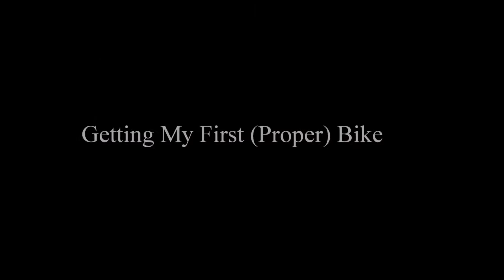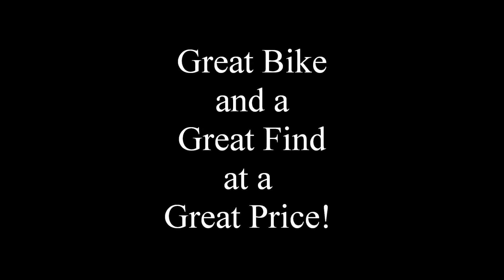MAPPED - Getting My First (Proper) Bike - Part 6 (Cal & Kawasaki Tengai 650)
Met up with my good mate Cal as he has just got his first (proper) bike and beat me to getting on the road...checking out his Kawasaki Tengai 650...a lot of bike for £620.00!